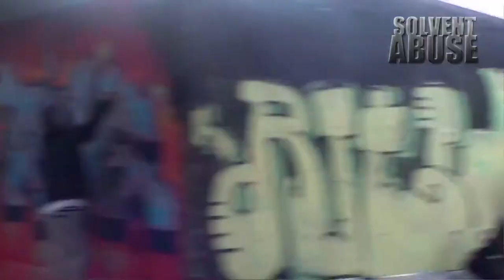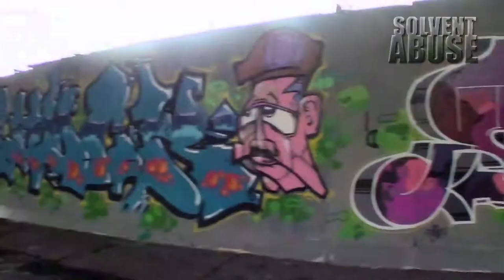West London Graffiti - 2014 Tizer Skire Wisher Shucks Relay